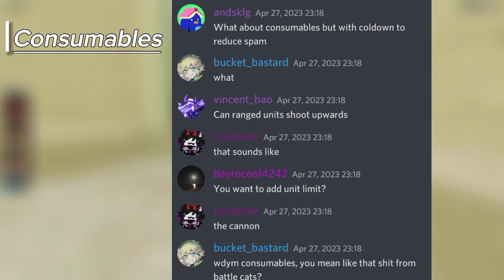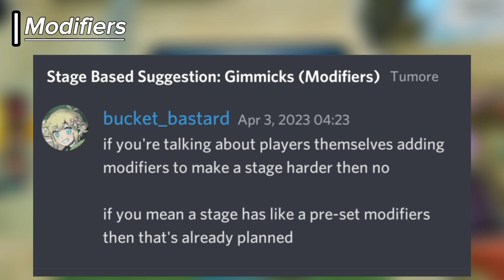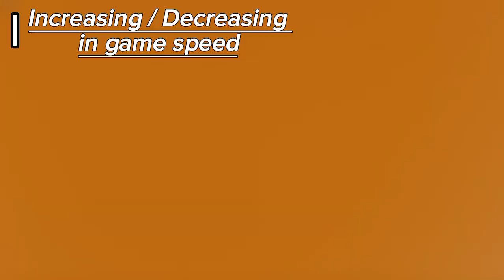Top 10 Features That WONT Be In The Battle Bricks | {ROBLOX}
pvp tournament for 1k robux (real)